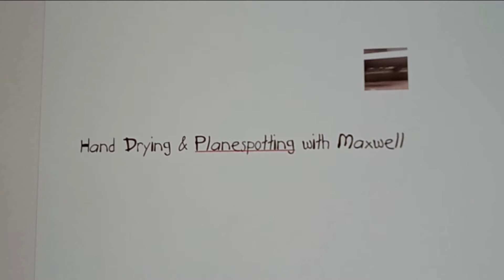FastDry JA01 (2/3) @ The Edge - Belleville, IL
Color: White
Material: Steel
Brand: FastDry
Model #: HK-JA01
Serial #: N/A